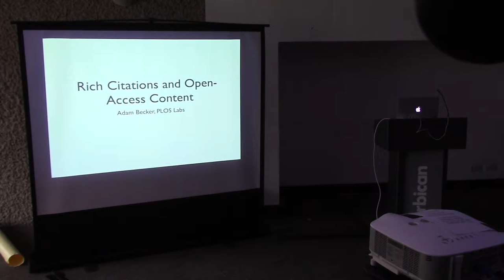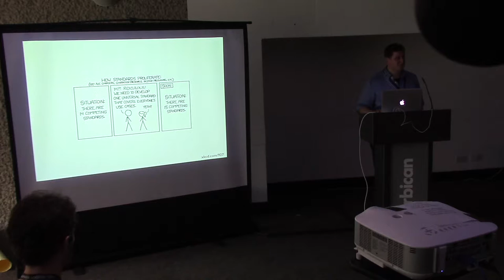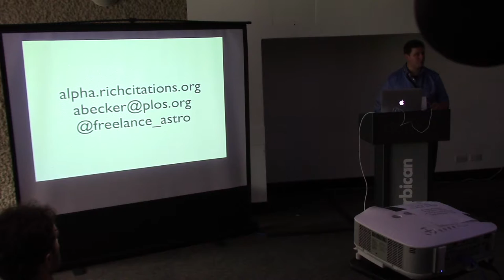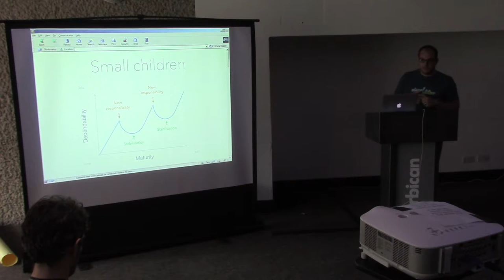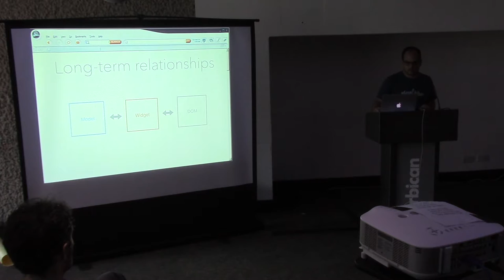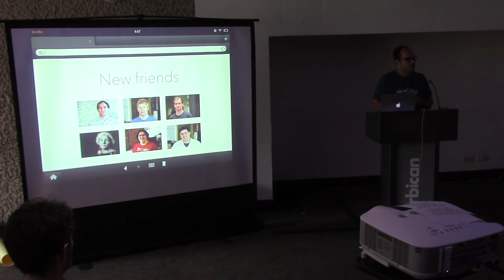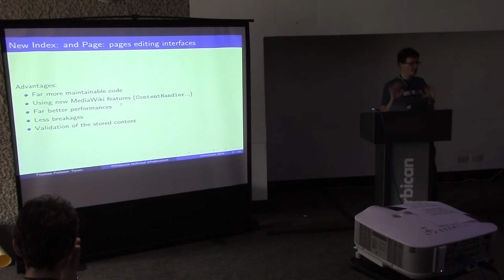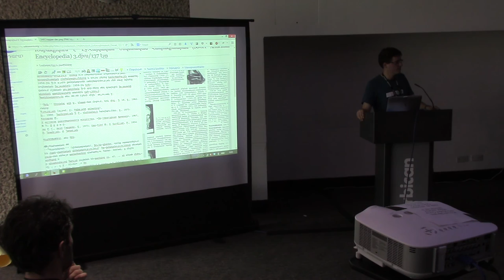Technology VIII - Infrastructure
*Rich citations from open-access scientific papers
Author / Speaker : Adam Becker
*JavaScript and long-term relationships
Author / Speaker : Trevor Parscal
*Wikisource technical infrastructure: what we have done and what we could do
Author / Speaker : Tpt